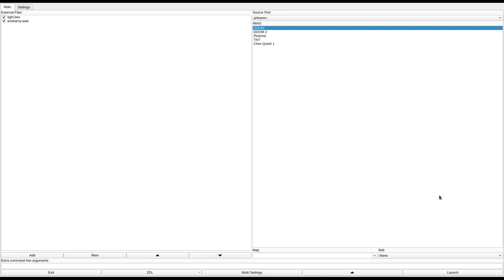DOOM 1 - evebarny.wad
called "evebarny" in the /idgames FTP.
created by an unknown author who "also did fame.wad (doom1), gallery2.wad and gloire.wad (doom2)" on July 4th, 2000.